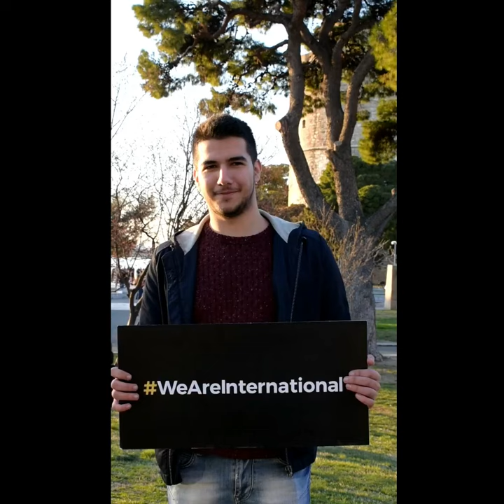WeAreInternational Video by the Students Union (CSU)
The Students' Union (CSU) of the International Faculty, CITY College, joined the WeAreInternational campaign of the University of Sheffield and created a great WeAreInternational video, spreading the truly international dimension our Faculty. Our students put in their creativity, positive energy and came out to proudly say "We are International!"